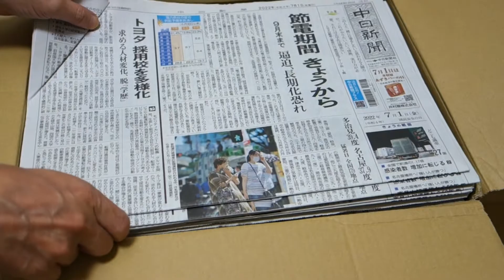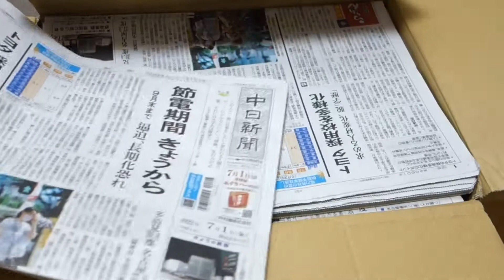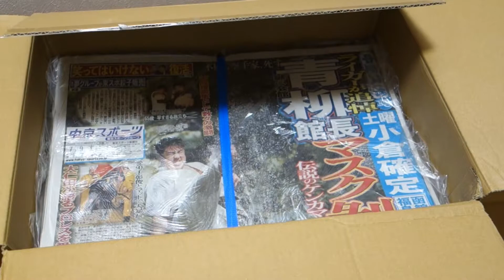新聞購読をやめても新聞紙は欲しい！ということで、古新聞を通販で購入した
よそ様から古新聞をもらうのが難しくなってきたので、
古新聞利用できる新聞に使われている新品の新聞用紙や
昔ながらのわら半紙でも買おうかと思ったら、
新品の新聞用紙は高いし、
わら半紙など今や高級紙。
なので、
インターネット上で売られている古新聞を購入した。

Add
新聞紙 （新古・未使用）　たっぷり15kg　【ペット飼育の中敷として】　ペット トイレシート

Catsobat 新聞紙 古新聞 ペット飼育 トイレシート 引っ越し 梱包 中敷 BBQ アウトドア 包装材 緩衝材 機械油 掃除用品【すべて未使用の予備紙、ボロボロごみ新聞一切なし】 (15kg(朝刊のみ梱包）)